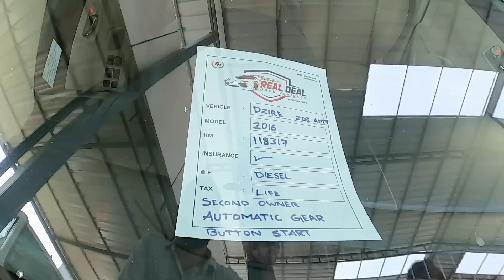ശരിക്കും ഞെട്ടിക്കുന്ന ഓഫറുകൾ |Eid offer 1 car free|Second hand cars offer sale|used cars Malappuram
REAL DEAL USED CARS
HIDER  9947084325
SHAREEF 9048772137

TRAVEL KING  - Youtube Channel
FOR PAID PROMOS & COLLABS

AVIATORIN  TSHIRT BOOKING
I'm on Instagram as @aviator1n. Install the app to follow my photos and videos.

usedcars kerala
used cars kerala
used cars kerala automatic
used cars kerala kozhikode
used cars kerala thrissur
used cars kerala kochi
used cars kerala kollam
used cars kerala kottayam
used cars kerala kannur
used cars kerala facebook
used cars kerala olx
used car app kerala
used car accessories kerala
used car alto kerala
used ambassador cars in kerala
used car alto kerala kozhikode
used car automatic kerala trivandrum
used cars in kerala alappuzha
used cars in kerala amana toyota
kerala used cars online
kerala used car dealers
kerala used cars
used car bolero kerala
used car buy kerala
used car benz kerala
used cars in kerala below 1 lakh
used cars in kerala below 2 lakhs
second hand cars bmw kerala
olx used cars benz kerala
best used cars kerala
used cars in kerala sulthan bathery
buy used cars kelley blue book
used benz cars for sale in kerala
used cars benz in kerala
used car kerala calicut
used car celerio kerala
used car chevrolet kerala
used car value calculator kerala
used car loan calculator kerala
innova crysta used cars in kerala
used car emi calculator kerala
used car honda city kerala
hyundai creta used cars in kerala
jeep compass used cars in kerala
used c class in kerala
used car dealers kerala
used cars in kerala direct owners
used cars for sale kerala kottayam
kerala used cars for sale
used car gypsy kerala
used cars in kerala guruvayur
honda city used cars kerala
used hybrid cars in kerala
kerala used car showroom
used cars near me
used cars bmw